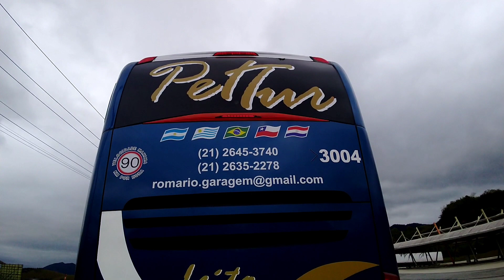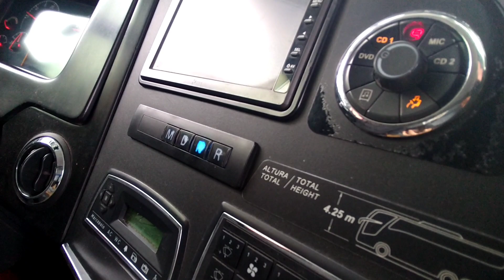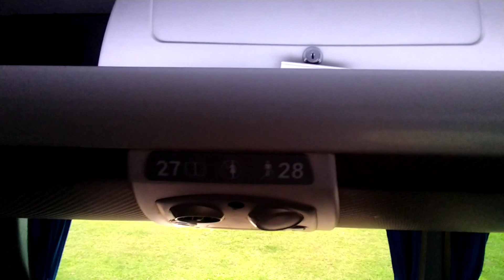PARADISO 1600LD VOLVO B420R DA PET TUR - SERVIÇO LEITO/TURISMO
Nesse vídeo eu apresento a vocês o ônibus Marcopolo Paradiso 1600LD Volvo B420R serviço LEITO TURISMO 28 poltronas da empresa PET TUR. Carro muito bonito e confortável.

Faça seu orçamento sem compromisso!!

Contatos da Pet Tur:
(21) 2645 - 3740 / (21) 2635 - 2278

SE VOCÊ ACHA MEUS CONTEÚDOS INSTRUTIVOS E GOSTARIA DE FINANCIAR O CANAL, VOU DISPONIBILIZAR OS MEIOS ABAIXO, DESDE JÁ, AGRADEÇO A FORÇA!
(Por favor não se aperte. Só faça se você estiver a vontade)

BANCO INTER:
Ag.: 0001
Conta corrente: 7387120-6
Wagner Correia Vieira

BANCO SANTANDER:
Ag.:3668
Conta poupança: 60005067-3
Wagner Correia Vieira
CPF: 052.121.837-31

Ag.: 0208
Op.: 013
Conta poupança: 47144-8
Gabriela Aparecida Campos
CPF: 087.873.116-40